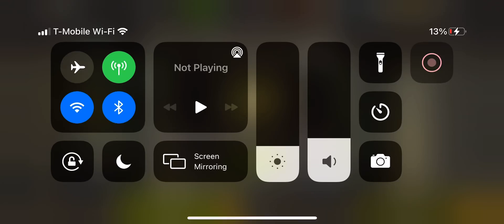I LIKE WALKING DEAD OK!!!!! | Walking Dead No Mans Land